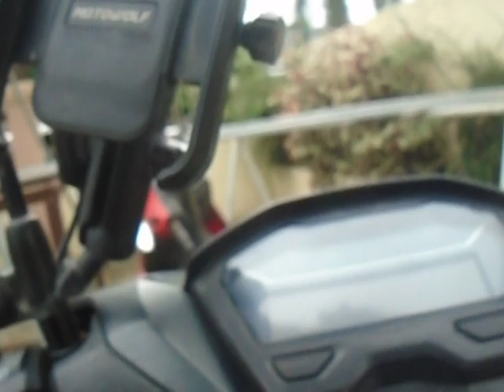part1 going to hospital no intro no outro no edit real video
for sanitary to renew business permit